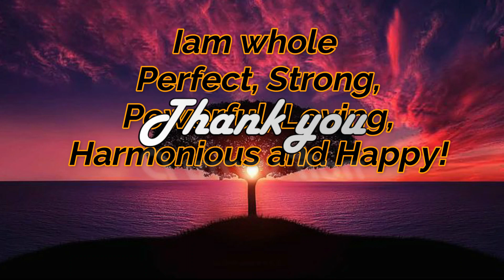Affirmation|malayalam affirmation| Law of attraction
ഈ ചാനെൽ പങ്ക് വയ്ക്കുന്ന വിഷയങ്ങൾ
Law of attraction videos
Mind techniques
NLP
Hypnotism
Book reviews
E F T
എന്നിവയും വിവിധ mind techniques എന്നിവയും ആണ്. ഇത്തരം വീഡിയോ ഇഷ്ടമുള്ളവർ ദയവായി ഈ ചാനെൽ സബ്സ്ക്രൈബ് ചെയ്യുക

Platform of positiveness wats app group inviting link

affirmation പറയേണ്ടത് എങ്ങനെ വീഡിയോ link..

നന്ദി.. നന്ദി.. നന്ദി..